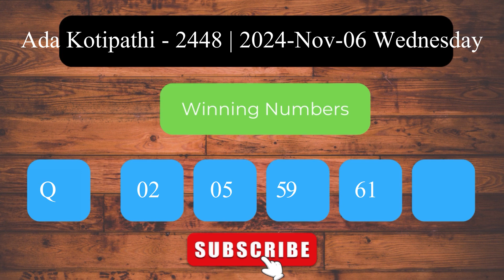Ada Kotipathi 2448 2024.11.06 අද කෝටිපති ලොතරැයි ප්‍රතිඵල Lottery Result NLB Sri Lanka